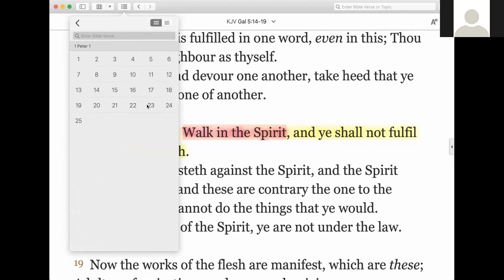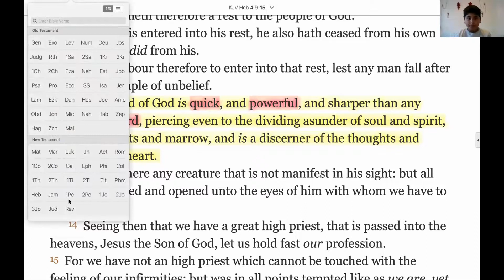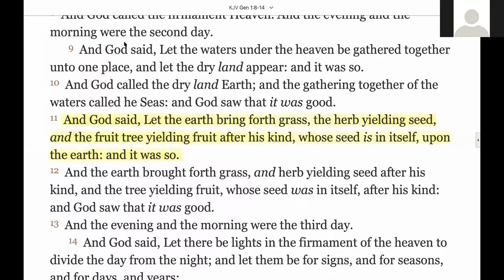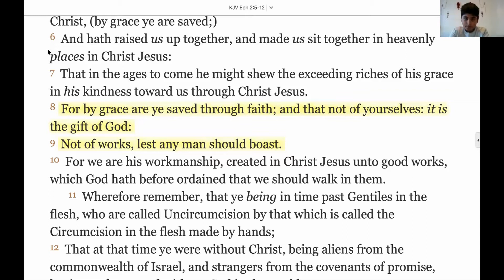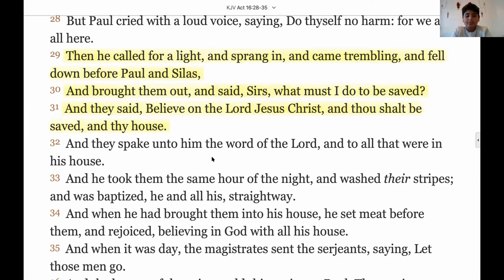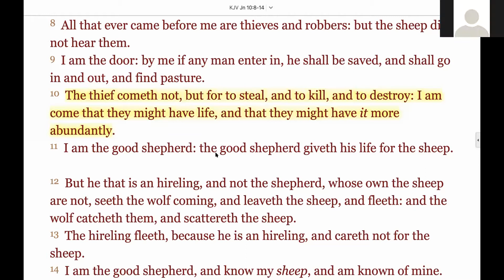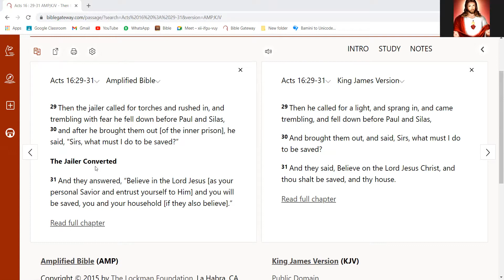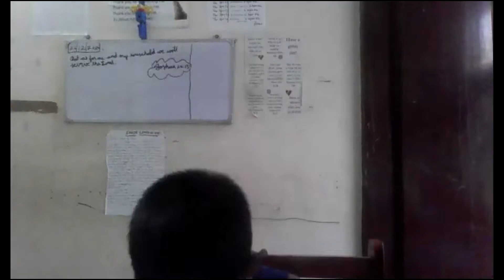God's Word is Seed